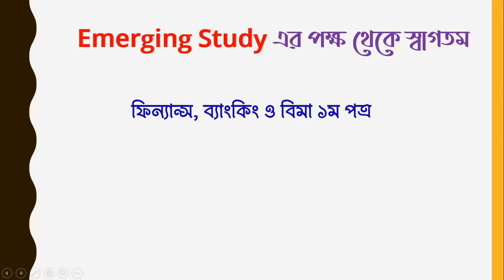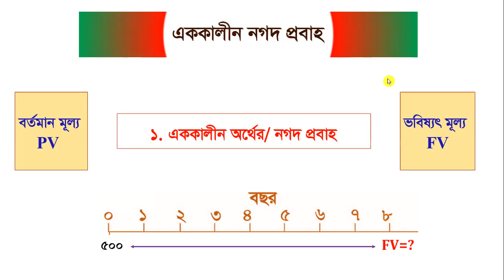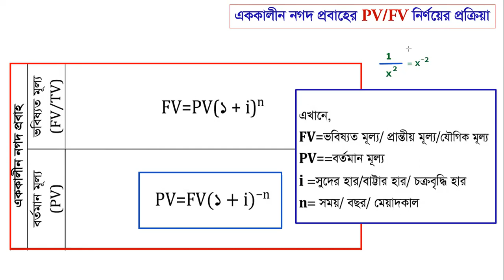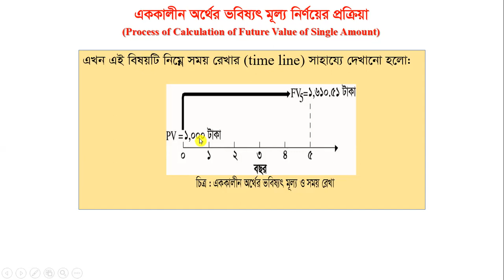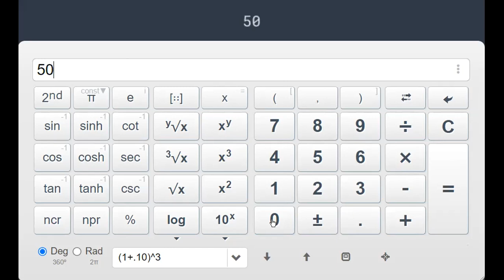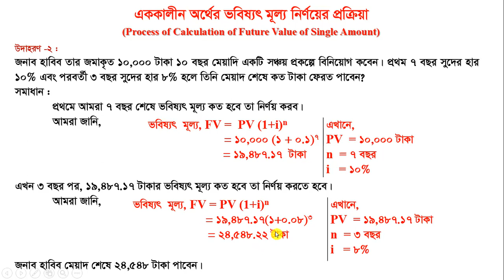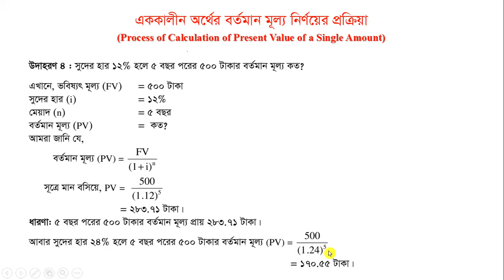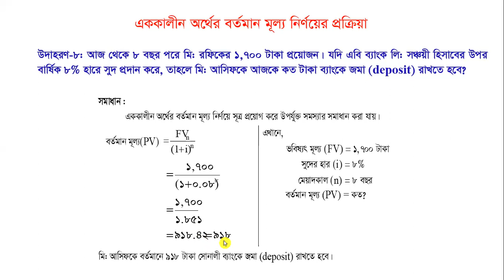বিশেষ লাইভ ক্লাস-০৪ | ফিন্যান্স ১ম পত্র | ৩য় অধ্যায় | HSC 2022 | HSC 2023